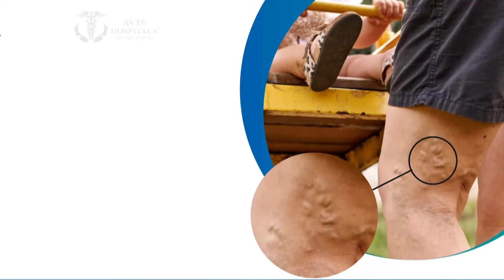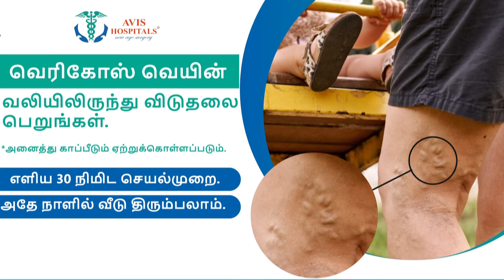கொட்டித்தீர்த்த கனமழை..தேங்கிய மழை நீரால் வாகன ஓட்டிகள் அவதி | TN Rain | Rain Update | Newstamil24x7